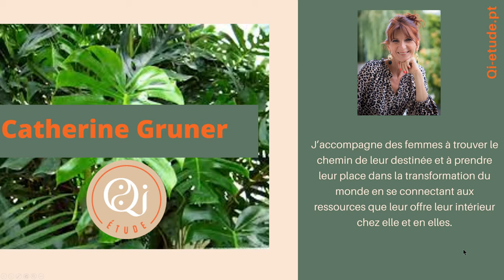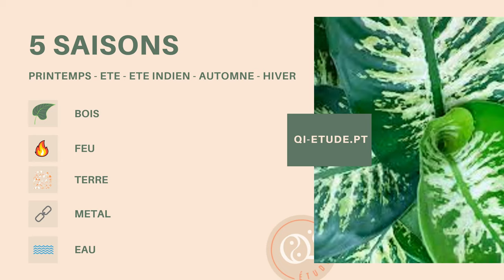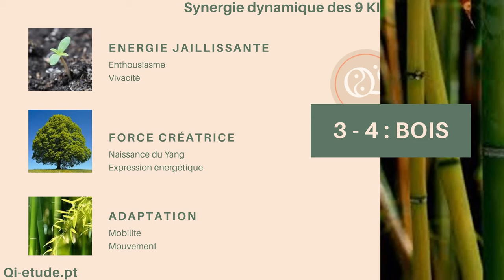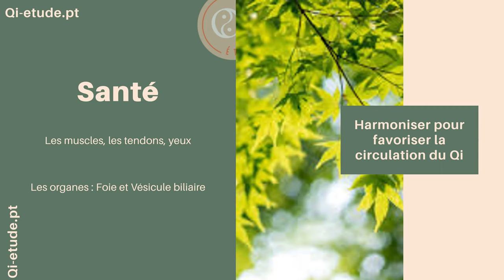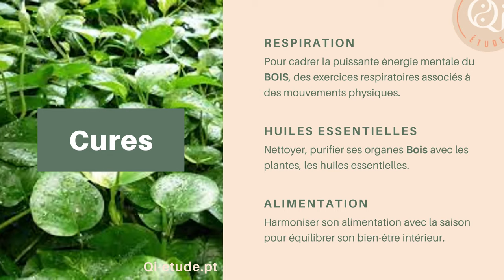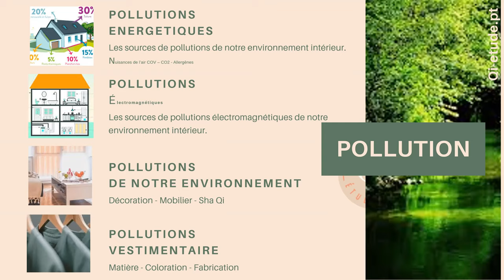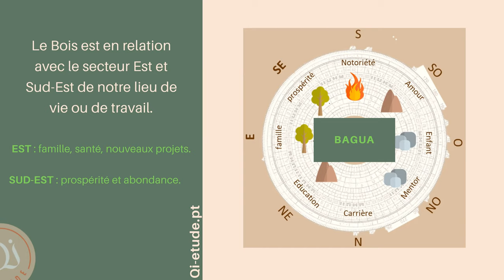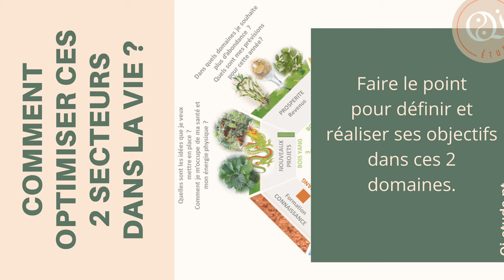Le Feng Shui du printemps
Le printemps est là et frappe à notre porte !
Dégageons notre intérieur de l’atmosphère hivernale pesante et profonde, de repli et de repos et ouvrons la porte à cette puissante énergie de printemps qui invite au renouveau.
Tout comme nous, notre maison est en symbiose avec les énergies saisonnières. Avec le printemps, nos intérieurs en nous et chez nous ont besoin de sortir d’une certaine torpeur, de se purifier, de se régénérer, de se dynamiser.
Ouvrons nous à la lumière et laissons la transformation printanière nous offrir son puissant Qi créateur pour avancer avec aisance et légèreté.
Au cours de cet atelier , je vous présente l’énergie du printemps dans la métaphysique asiatique et les différentes étapes pour renouveler l’énergie en soi et chez soi.
Atelier pratique, vous pouvez vous munir du plan de votre appartement.